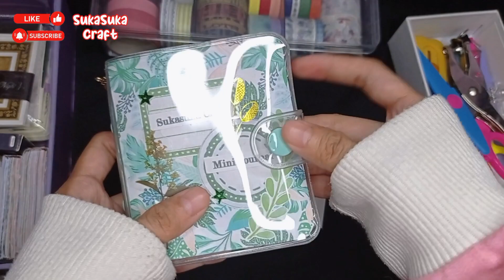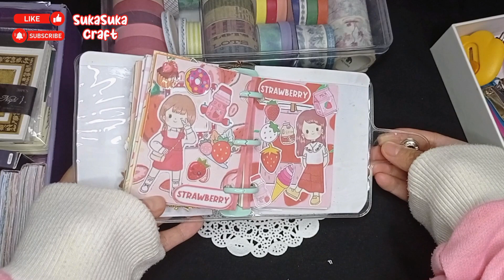Mini Journal Tema Stroberi (Strawberry Theme) No Talking